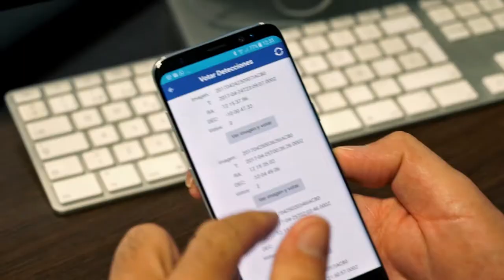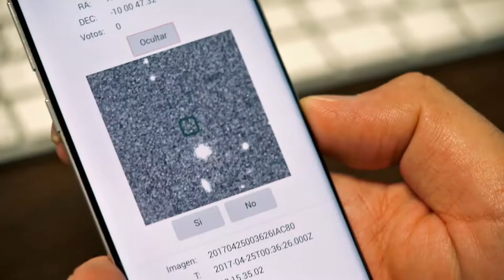CAZASTEROIDES votacion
Tutorial para Votar detecciones de Asteroides en la app Cazasteroides (cazasteroides.org)